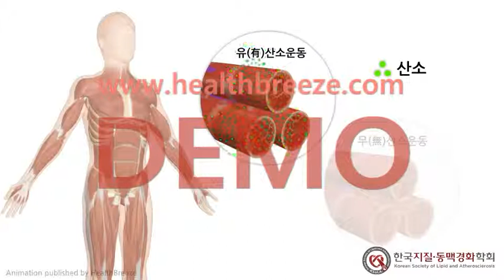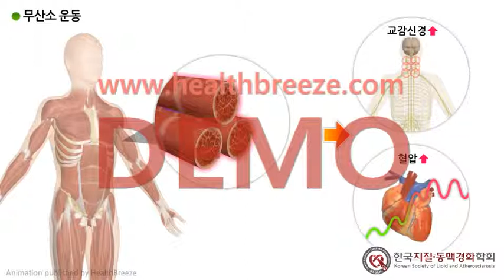[시연용] l0147aako 한국지질동맥경화학회 혈관질환 예방에 좋은 운동에 대해 알아봅시다